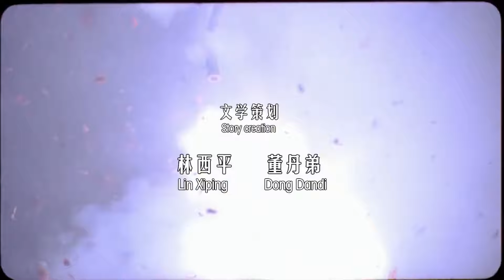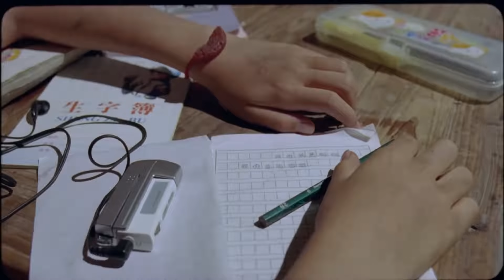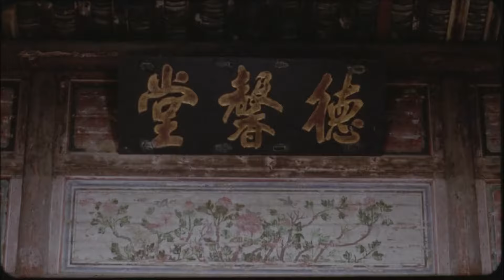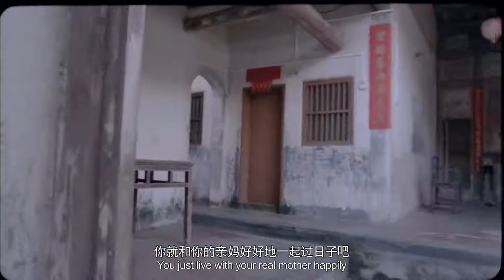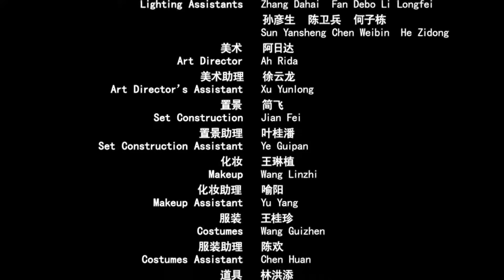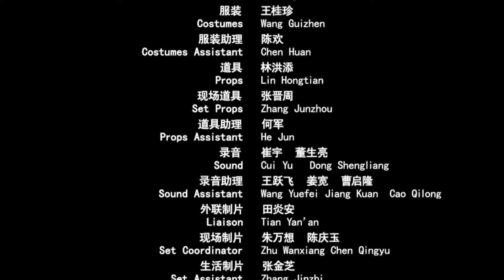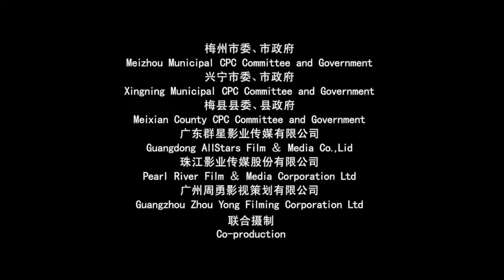《孝女彩金》/ Cai Jin 养父摔伤 9岁养女扛起家中全部重担 自强不息（ 冯莹莹 / 邓丁玮 ）| Chinese Movie ENG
【内容简介】
故事根据2010年广州亚运会火炬手彭彩金的真实生活改编，讲述的是一个自强不息、孝老爱亲的孝心故事。描述的是，故事发生在90年代，在梅州山区一个古朴的山村里，一个出生不到30天的女婴被一对农民收养，并取名“小彩金”。老两口含辛茹苦把小彩金抚养大，日子虽然过得清苦，却也其乐融融，小彩金也读上了书。小彩金10岁那年，不幸降临，小彩金的养父不慎摔成重伤，贫苦的家更是雪上加霜。养父不想让小彩金受苦，决定托人将小彩金送回给亲生父母，但小彩金决意留在养父母的身边，用她稚嫩的肩膀担起了家庭的全部负担，悉心照顾老弱病残的养父母，直到二老安然去世。在众乡亲的帮助下，小彩金渐渐走出了生活的阴霾，学习更加努力上进，最终考上了重点高中。2010年还光荣成为亚运会火炬手。